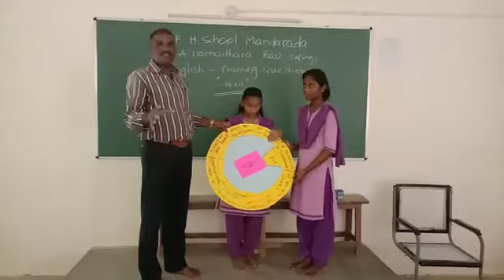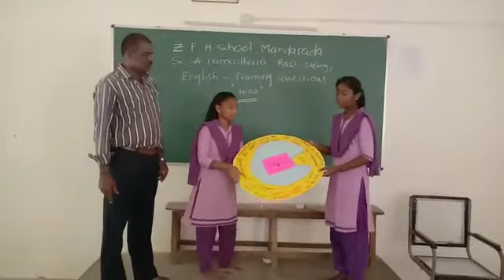usage of language linkers by using TLM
Video from A Damodhara Rao